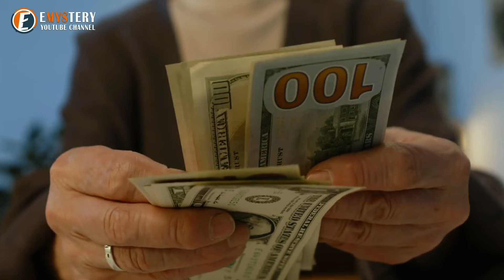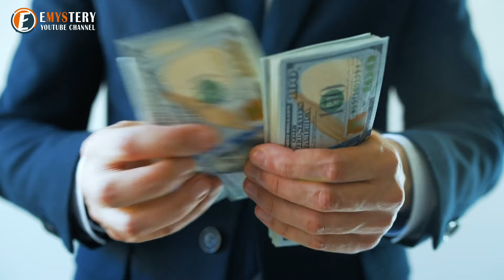School in Crisis After Cafeteria Worker Fired for Feeding a Hungry Student